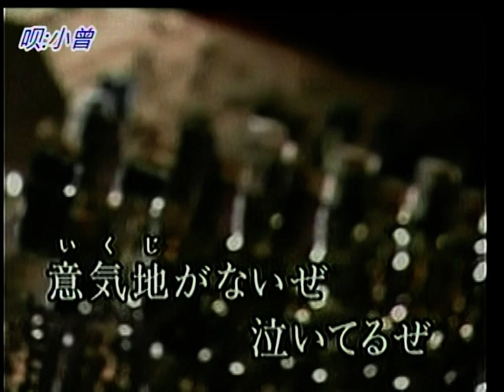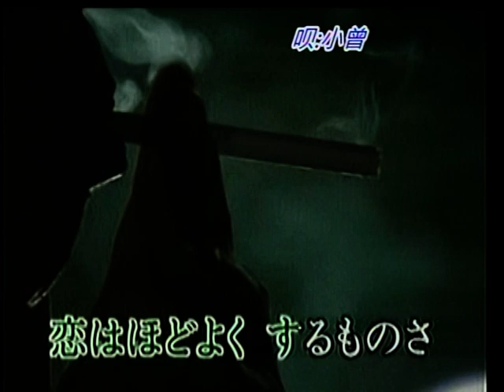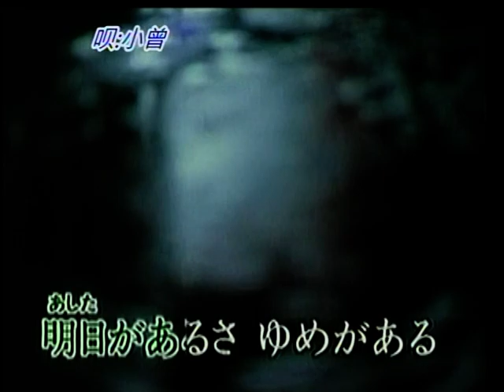a058男の居酒屋/三門忠司 小曾カバー (小曾專輯)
本拷貝影音係愛好歌唱者練習曲，如涉及版權請通知本人立即刪除影片。
男の居酒屋
三門忠司
作詞：池田充男          作曲：山口ひろし
1.
酒は酔うため あるものさ
若いなりして 今夜の俺は
意気地がないぜ 泣いてるぜ
ぐちを肴に のむ酒じゃ
露地ののれんに すまないね…
2.
恋はほどよく するものさ
虫もころさぬ 可愛ゆい顔で
あの娘は派手な あそび花
俺の負けだよ くやしいが
おんなという奴ァ つかめない…
3.
これが苦労と いうものさ
右で拾って 左で捨てる
明日があるさ ゆめがある
すぐに止むだろ 走り雨
故郷のうたでも 唄おうか…